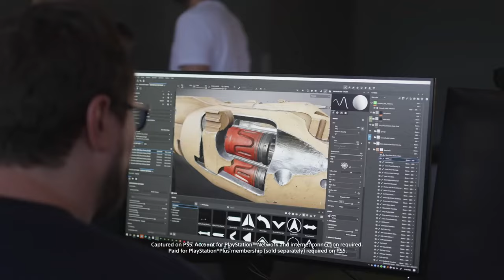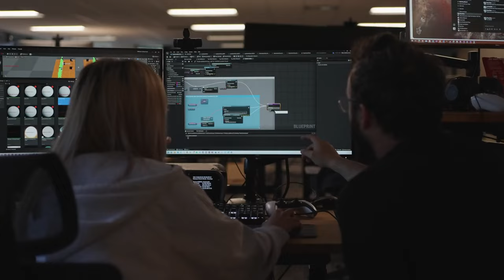콘코드 ( Concord ) August 24, 2024 공식 '출시 및 앞으로의 모험 그리고' 개발자 썰전